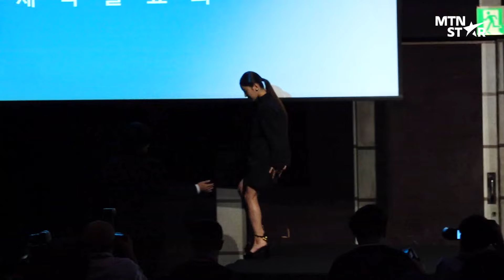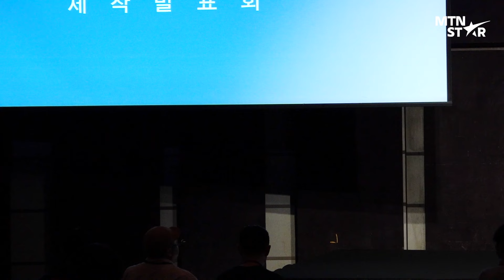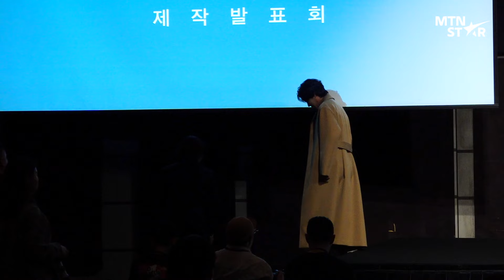한일 멜로 장인들의 만남 😍 이세영X사카구치 켄타로X홍종현X나카무라 안 쿠팡플레이 ‘사랑 후에 오는 것들’ 제작발표회 포토타임 ｜ Lee Se Young / MTN STAR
12일 쿠팡플레이 ‘사랑 후에 오는 것들’ 제작발표회가 열렸습니다. 배우 이세영, 사카구치 켄타로, 홍종현, 나카무라 안 그리고 문현성 감독이 참석한 현장을 MTN과 함께 하세요💗